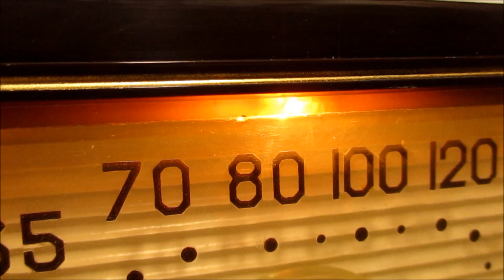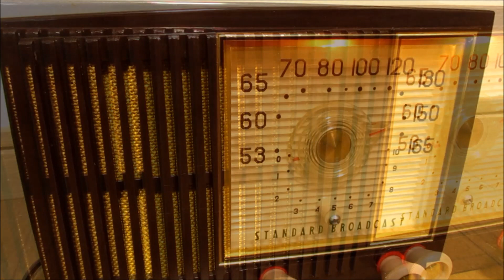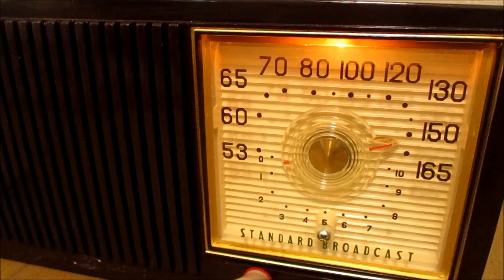真空管ラジオ シャープ 早川電機工業 5P-11 「Engelbert Humperdinck Please Release Me」を聴いてみました。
シャープの空管ラジオ 5P-11 です。
発売は昭和31年（1956年）、当時の定価は、現金正価7750円でした。
使用真空管はmT管(12BE6-12BD6-12AV6-35C5-25MK15)、自社製５インチ・パーマネント・ダイナミックスピーカーを駆動させております。